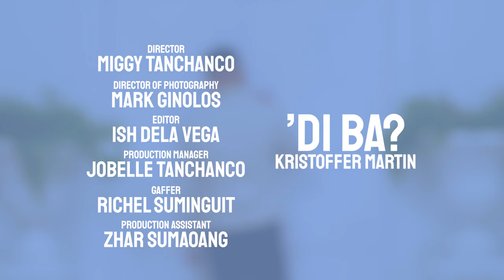'Di Ba? - Kristoffer Martin (Performance Video)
"'DI BA?" PERFORMANCE VIDEO

Director: Miggy Tanchanco
Director of Photography: Mark Ginolos
Editor: Ish dela Vega
Production Manager: Jobelle Tanchanco
Gaffer: Richel Suminguit
Production Assistant: Zhar Sumaoang
Hair and Makeup Artist: Pomposa

'DI BA?
Performed by Kristoffer Martin
Composed by Sir Nicholai Ramil Basilonia
Arranged by Zak Yokingco
Produced by Paulo Agudelo